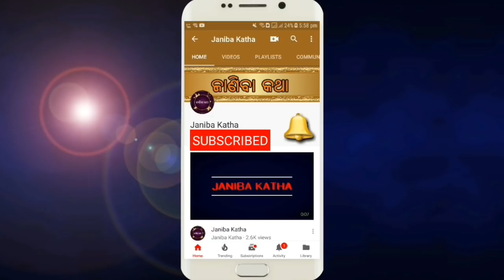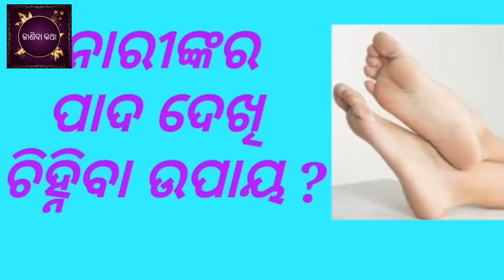Narinkara pada dekhi chinhiba upaya ?